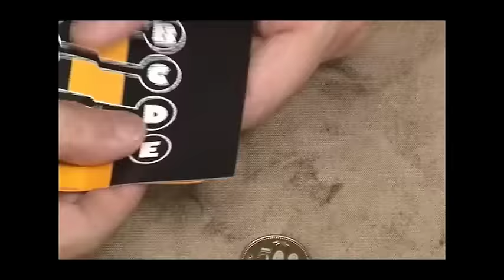Magic Maze by Tenyo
World Magic Shop DO NOT SELL Every product listed anymore. for the items we sell.

Magic Maze is a unique game that pits the audience against the magician. A pathway sheet is displayed, containing five starting positions and five final goals. A spectator is given a completely free choice of the winning goal position, and is also invited to choose four out of the five starting positions. The single unchosen starting position is assigned to the magician.

Next, the spectator freely mixes four maze cards that show many random paths. The magician allows him to arrange the maze cards in any order, orient them in any direction he wishes, and place them onto the pathway sheet. When each of the pathways is followed, all four of his chosen paths end up as losers. The only pathway that leads to the winning goal belongs to... the magician!

Everything in this game seems to be utterly in favor of your spectator, yet you win one hundred percent of the time. This is a dream come true for game-players around the world. The secret to this trick lies in a clever mathematical principle developed by Tenyo. Recognized for its deceptive and fresh concept, this trick was awarded the Medal of Excellence in the Innovative Toy division at the 2016 Japan Toy Fair.